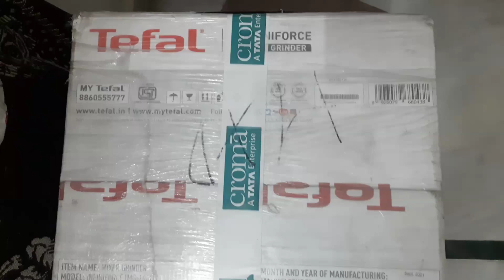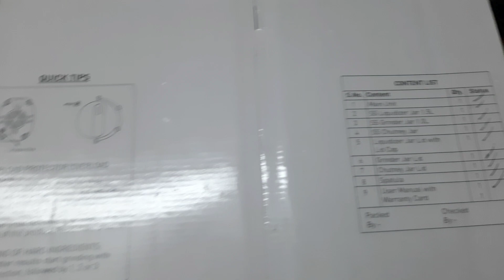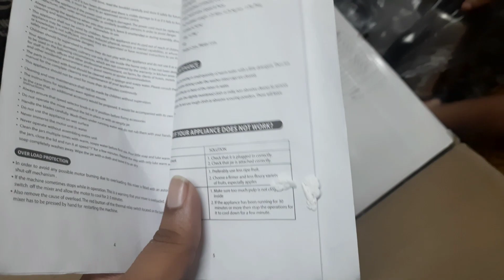Tefal Infiniforce Plus 750 Watt Mixer Grinder MG-104T MG 3 JARS BLACK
Tefal Infiniforce Plus 750 Watt 3 Jars Mixer Grinder (20000 RPM, Dual Cooling Technology, Black/Silver)